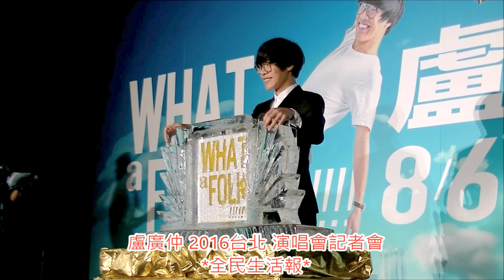2016607盧廣仲 2016What a Folk 台北演唱會記者會02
2016607盧廣仲 2016What a Folk 台北演唱會記者會02